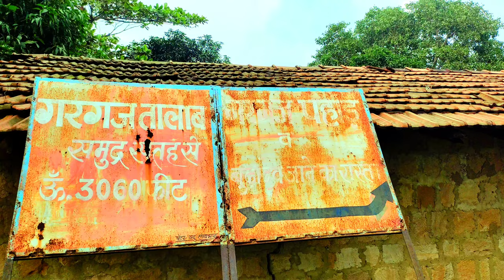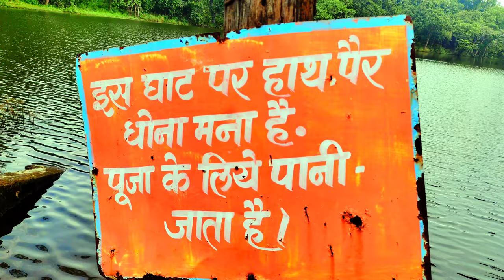Chaiturgarh mini Kashmir चैतुरगढ़ मिनी कसमीर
chaiturgarh Korba Chhattisgarh
chaiturgarh Korba
chaiturgarh Korba hill
chaiturgarh Korba temple
chaiturgarh shiv gufa
shiv Gufa chaiturgarh Korba
Temple Mahishasur Devi
mahisha Sur Devi
 Devi Mahishasur
Mahishasur Mandir
Mahishasur Mandir chaiturgarh
Gargaj talab
Gargaj ponds